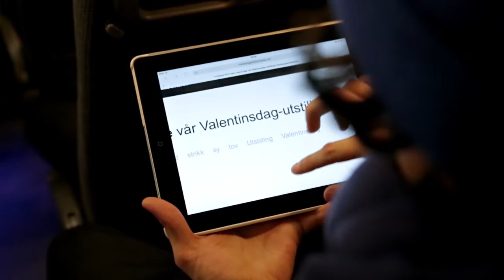Reklame Bibliotek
Vi hjelper bedrifter med å få flere kunder igjennom riktig markedsføring.